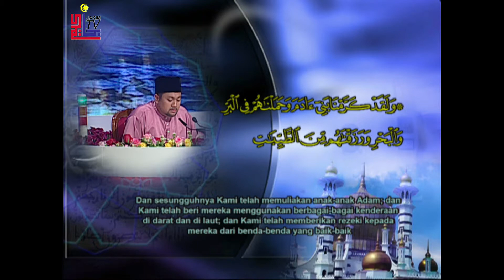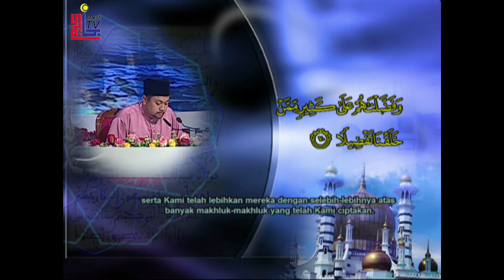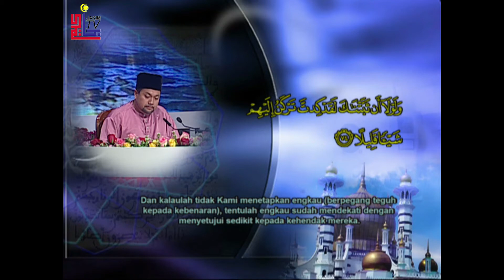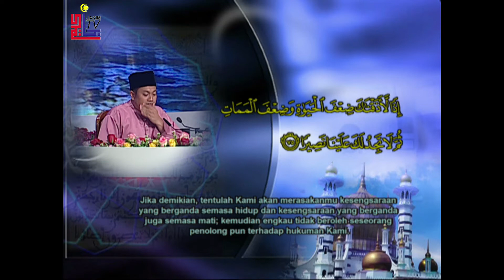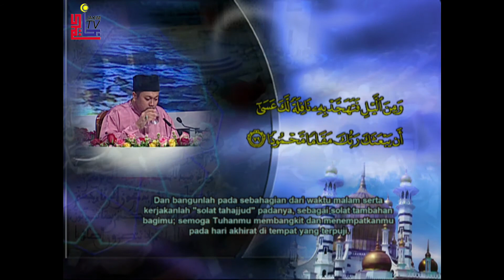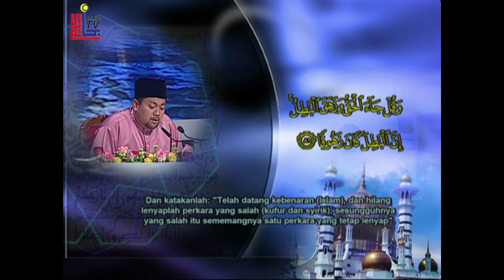MTHQK Tahun 1439H/2018M 2 April 2018 - Tuan Haji Azraie Bin Dato Abdul Hak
peserta01   02 April 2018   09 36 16 PM
Tuan Haji Azraie Bin Dato Abdul Hak
Melaka